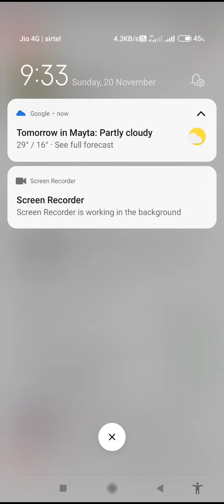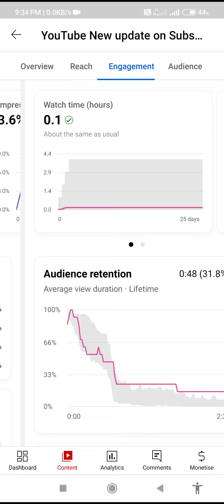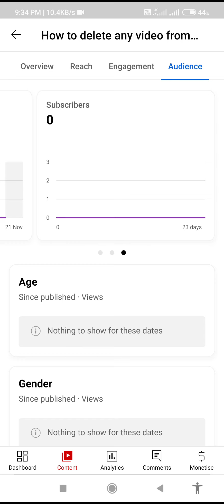How Many Subscriber Add your Channel in a video|Ak Video se kinte Subscriber aya apke YT Channel pe